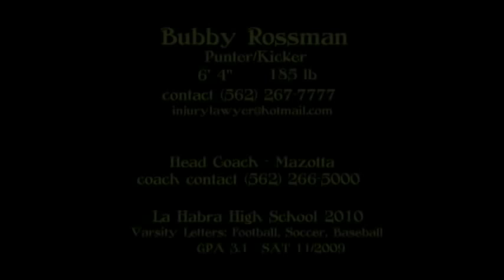BUBBY ROSSMAN PUNTING and KICKING VIDEO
Position: Punter/Kicker

Ht: 6'4"
Wt: 185
Class: 2010

Major: Math/Kinesiolgy

Upcoming Events: La Habra HS Season/CIF Playoffs
Personal: Varsity Letterman Soccer, Football, Baseball, AAA level Ice Hockey, Video Game lover, English Premiere league fan

Training: Johann Noetzel 1 year, Dan Thiebault On and off for several years, Bernie Hafner GK Coach, Brad Bohn Kicking Coach, Mazotta and Verdugo La Habra High Coaches

References: Matt Morse, Dan Thiebault, Steve Aanerud, Bryan Kuderman